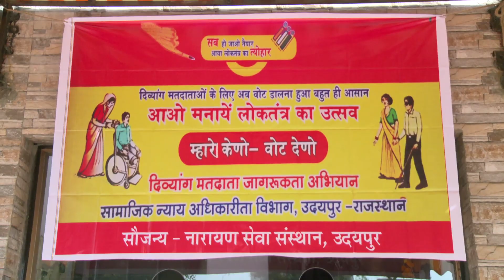Matdata Jagrukata Divyang Rally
Voter awarness rally was organised by Narayan seva sansthan on 30 Nov 2018 and thousands of differently able person participated in this rally.

About Us:

Narayan Seva Sansthan is a one of the best free polio treatments in india. Established in 1985, we have worked extensively over the last 3 decades to reach out and rehabilitate differently able people from the under privileged segment. Narayan Seva Sansthan works with 480 branches in India and 49 branches abroad while focusing on alleviating disabilities and providing proper Physical, Social and Economic Rehabilitation. We do this through well-planned and comprehensive programs in health, rehabilitation, corrective surgeries and helping aid distribution making us the best charity organization in India.

We are an organization that helps the differently able individuals realize their hopes, dreams and ambitions and help those who need just a little extra support. So far, Narayan Seva Sansthan and its tireless team with the noble reverences has helped over 356690 individuals with free of cost corrective surgeries and we don't intend to stop. You can Donate online to raise this graph to new unimaginable height. Our aim is to create an inclusive society, where people with disabilities are accepted into the mainstream economy and social life. We believe that every single person is special and talented and is just looking for a chance to excel.